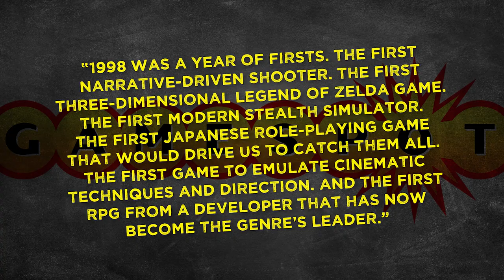The Greatest Year in Gaming History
In this video:

[intro text]

Sources:

[insert sources]